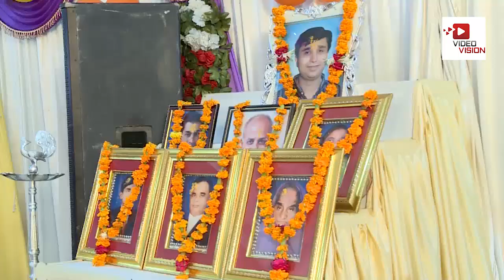તન્ના પરિવાર આયોજિત ભાગવત જ્ઞાનયજ્ઞ ભાગ - 27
ભાગ - 27
તન્ના પરિવાર આયોજિત ભાગવત જ્ઞાનયજ્ઞ
If You like it share with your loved ones & also share your views.
This Audio/Visual Work is registered and protected with ISRC Code.

Information
♪ Album :
♪ Singer / Performer/ Artist :
♪ Producer : Video Vision
♪ DOP :
♪ Camera/Editing :
© All Copyrights Reserved to Video Vision-Rajkot